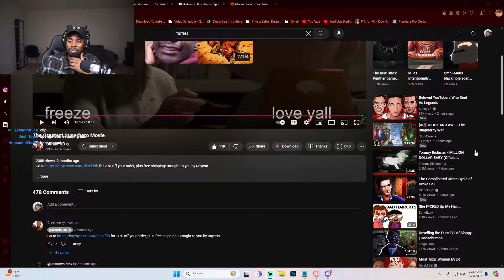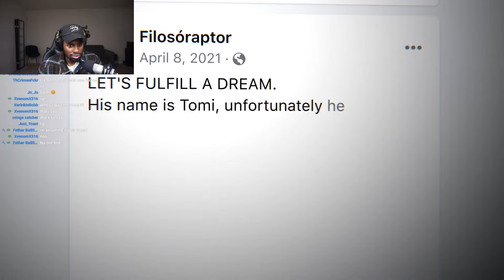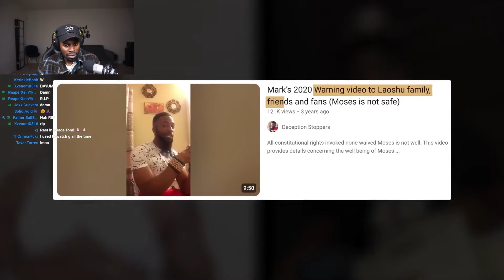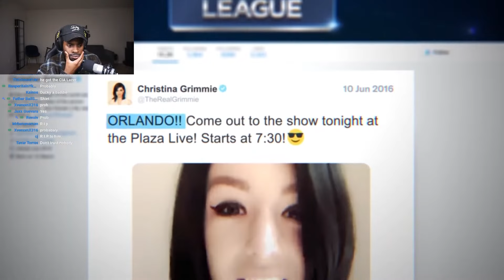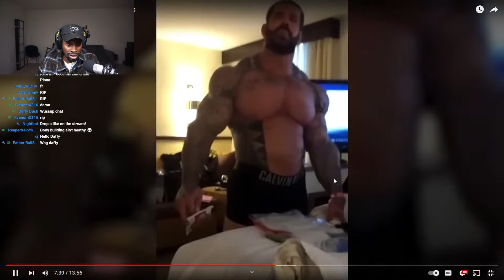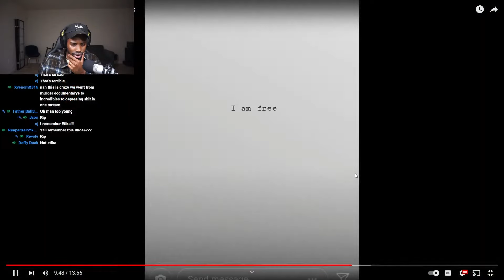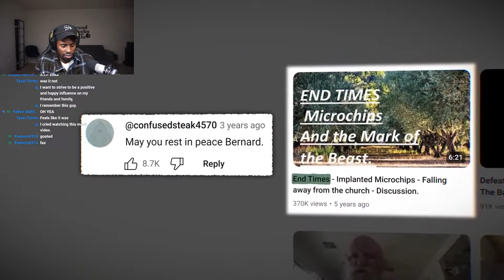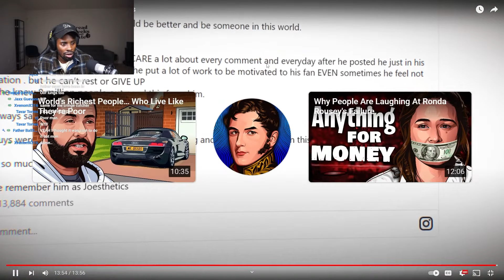DuckyDee Reacts To Beloved YouTubers Who Died As Legends